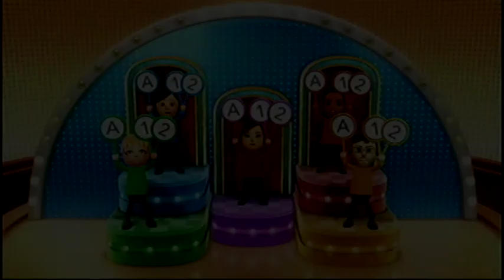Wii PartyU しゅんかんジャッジ（Instant judge）IOHD0782